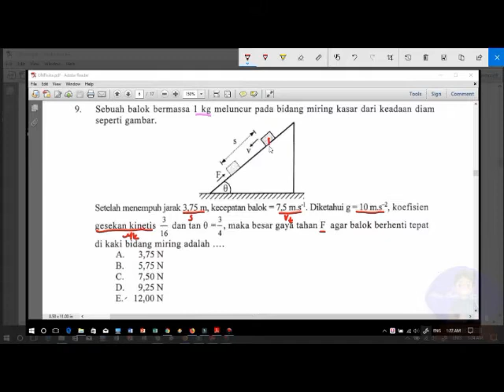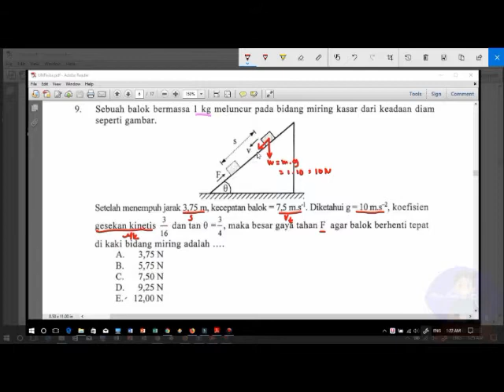Soal UN FISKA 2017 NO 9 BIDANG MIRING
Sebuah balok bermassa 1 kg meluncur pada bidang miring dari keadaan diam seperti pada gambar.
Setelah menempuh jarak 3,5 m, kecepatan balok 7,5 m/s^-1, koefisien gesek kinetis 3/16, dan tan θ = 3/4, maka besar gaya tahan F agar balok terhenti tetap di kaki bidang miring adalah
A. 3,75 N
B. 5,75 N
C. 7,50 N
D. 9,25 N
E. 12,00 N